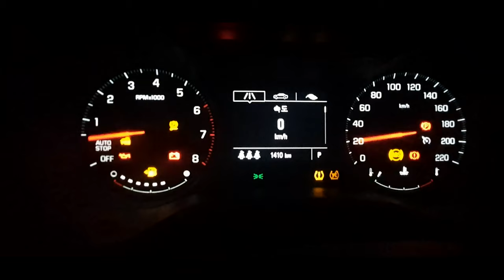의자 맞추기 💗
재능기부 무료운전교육신청
네이버 카페에서 곧 시작합니다. Coming Soon~